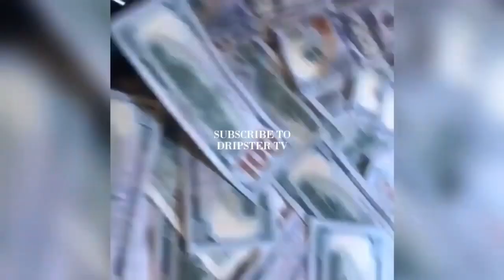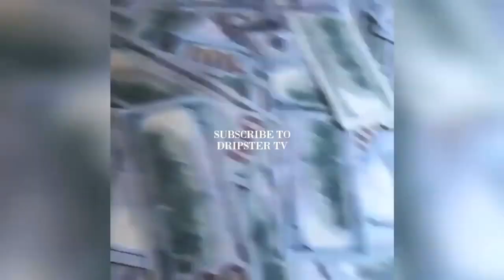GEE MONEY VS NBA YOUNGBOY BEEF ( Explained)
This video shows all the events leading up to the rapper gee moneys death. Rip gee